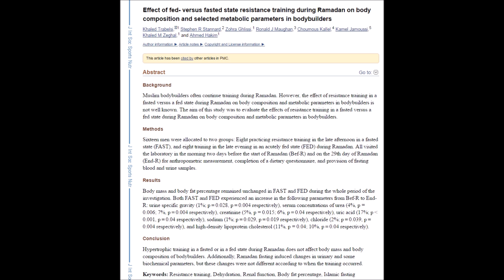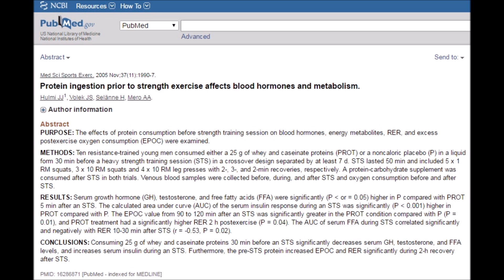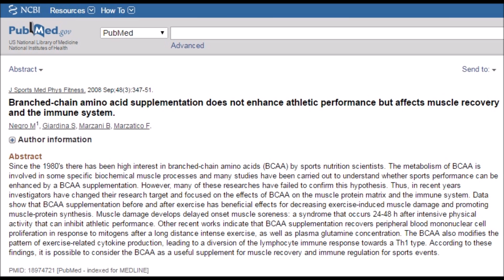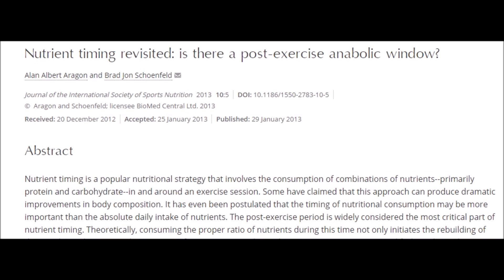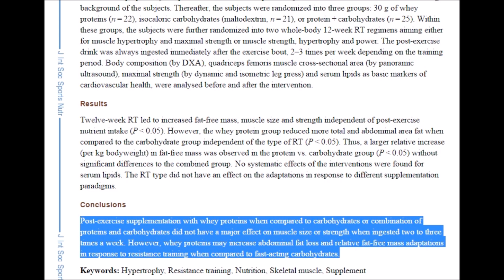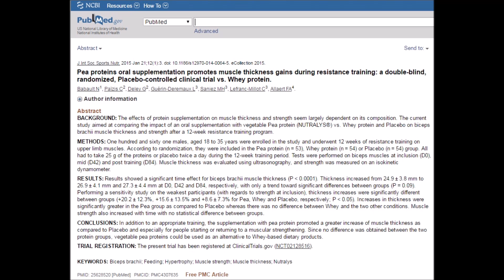Evidence-Based Workout Nutrition! - Cory McCarthy -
- Cory McCarthy -

science workout nutrition protein carbohydrates carbs bodybuilding vegan veganism cory mccarthy corey vegan gains

REFERENCES

The effects of whey protein with or without carbohydrates on resistance training adaptations

The effects of 8 weeks of whey or rice protein supplementation on body composition and exercise performance

Pea proteins oral supplementation promotes muscle thickness gains during resistance training: a double-blind, randomized, Placebo-controlled clinical trial vs. Whey protein.

Effect of fed- versus fasted state resistance training during Ramadan on body composition and selected metabolic parameters in bodybuilders

Protein ingestion prior to strength exercise affects blood hormones and metabolism.

Branched-chain amino acid supplementation does not enhance athletic performance but affects muscle recovery and the immune system.

Abrupt decrease in serum testosterone levels after an oral glucose load in men: implications for screening for hypogonadism.

Is carbohydrate needed to further stimulate muscle protein synthesis/hypertrophy following resistance exercise?